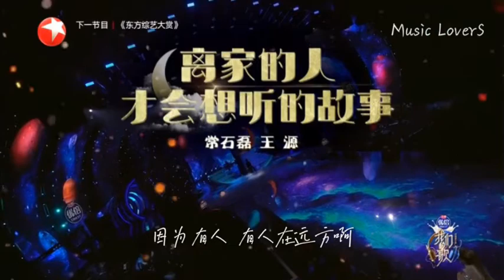(动态歌词 lyrics) 【离家的人才会想听的故事】常石磊/王源《中国梦之声 · 我们的歌II》Our Song 2【纯享】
【离家的人才会想听的故事】歌曲时长05:06。常石磊

《我们的歌第二季》第十一期是音乐盛典，为总决赛第一轮，【离家的人才会想听的故事】是常石磊和王源的第一轮合唱歌曲。

演唱：常石磊/王源
词：王源
曲：常石磊/王源
编曲：柒玖
制作人：常石磊
音乐总监：董健剑@KMS Shanghai
和声编写&和音：常石磊/柒玖
声乐指导：邬拉@KMS Shanghai
音乐统筹：海星勐@KMS Shanghai
混音：赵靖@SBMS Beijing
音频编辑：汝文博@SBMS Beijing/何彦霄@SBMS Beijing
乐队总监/贝斯手：章谋圣
键盘手：马克/董音
吉他手：毕赫宸/王传统
鼓手：郝稷伦
PGM：章谋杰
合音：画画合音组合(杨画画/王梓琼/海洋)

王源：谁 慢慢长大
            谁 夜里哭啊
            谁 好想回家
            谁 靠着沙发
石磊：谁 被迫长大
            谁 扛的累吗
            谁 被迫离家
            谁 蜷在沙发
王源：看看吧 看看啊
            看清了吗
            这就是 你想要的啊
石磊：看看吧 看看啊
            每个大人 都会爱上疼痛的
合：想想吧 想想啊
        想清了么
        不放弃 究竟值得么
        喔 想想吧 想想啊
        因为有人 有人在远方啊
王源：谁 被迫长大
石磊：谁 扛得住吗
王源：谁 被迫离家
石磊：谁 蜷在沙发
            看清了吗 究竟是谁等你回家
王源：想想吧 想想啊
合：想清了吗
        喔 想想吧 想想啊
王源：谁 爸爸妈妈
石磊：谁 咿咿呀呀
王源：谁 闯祸回家
石磊：谁 渐渐长大
            看清了吗
            究竟是 谁等你回家
合：想想吧 想想啊
        想清了么
        喔 想想吧 想想啊
石磊：谁 离开了家
王源：谁 好想回家

大家想听什么类型的串烧歌曲，请留言分享哦~
我的频道即将诞生更多歌单（努力中...)
感谢大家~